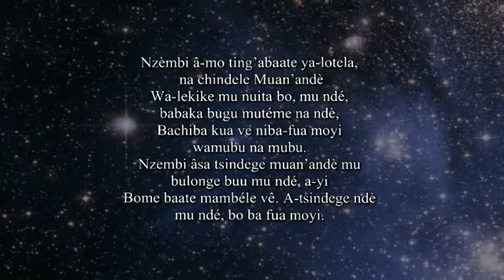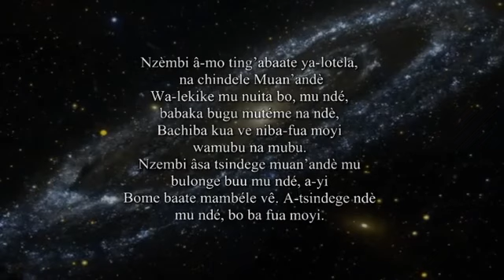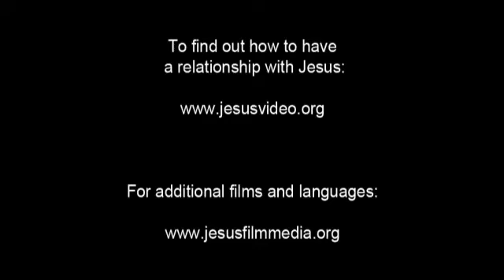Njebi Jesus Film! Life Saving Good News! JESUS SAVE ME! JESUS BLOOD REDEEMED ME!